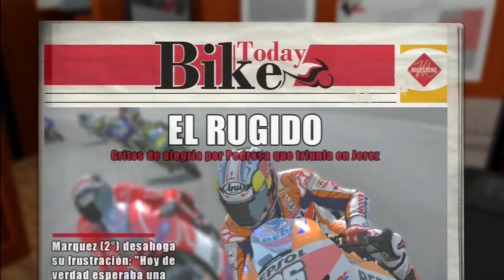MotoGP13 | Grand Prix Francia #4 | Lemans | Modo Carrera PS3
Os dejo la última carrera que he corrido en el circuito de Lemans donde WolvieHD corre su quarta carrera con el equipo Interwetten Padock.

*** Recordad poner el video en calidad HD 720p ***